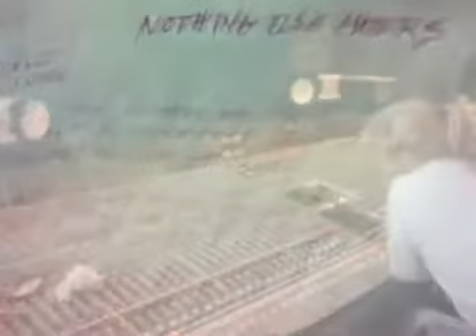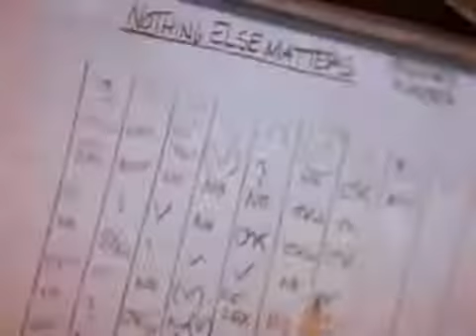Metallica Nothing Else Matters